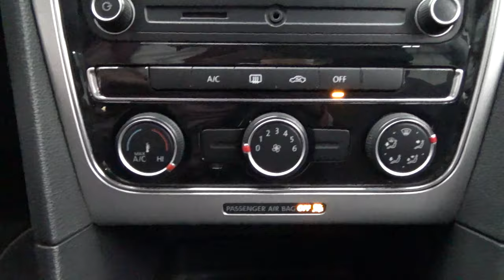Volkswagen / Passat / 2017 - 2923